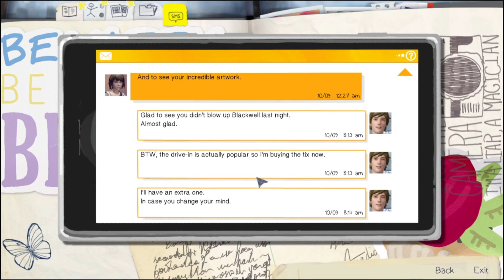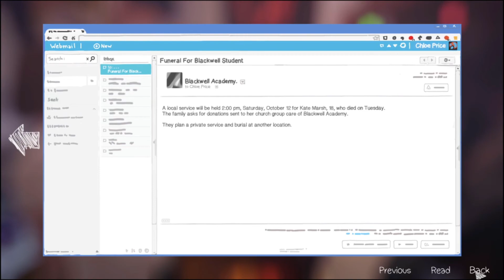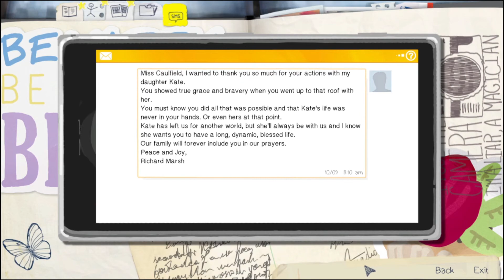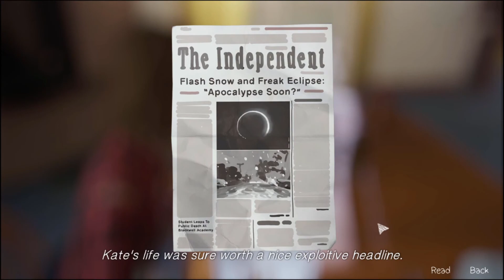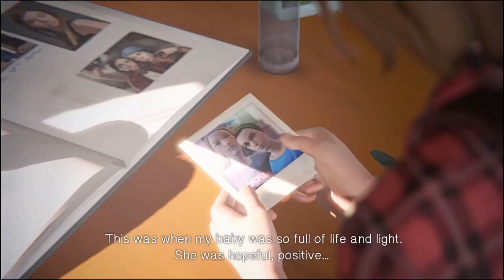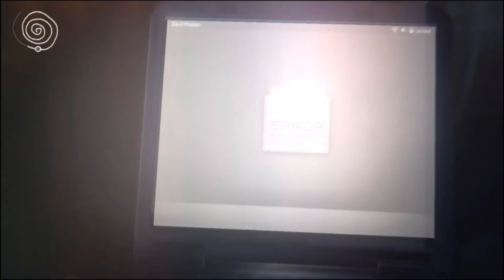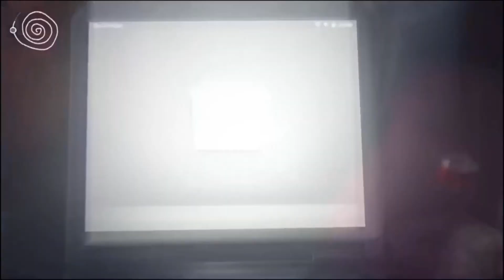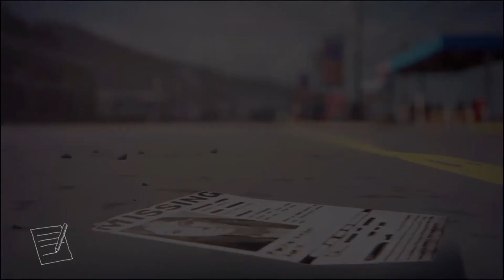Don't Get Caught // Life is Strange (Episode 3) | Part 3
** Let me know what videos you would like to see from me**